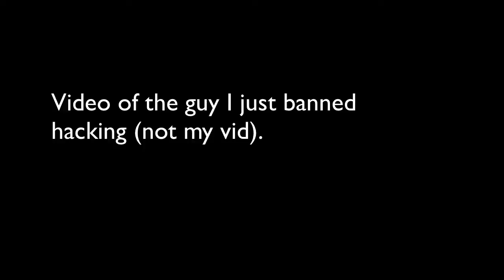OxPvP Staff Series #3 - More Bans!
Next episode will contain of Ash's screenshare in TS. ;)
Friends in this video: None.